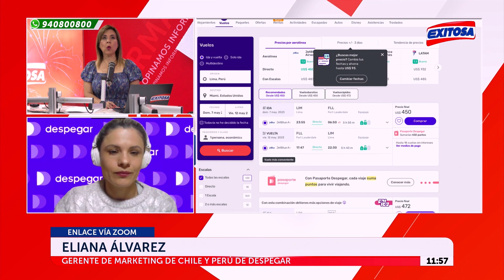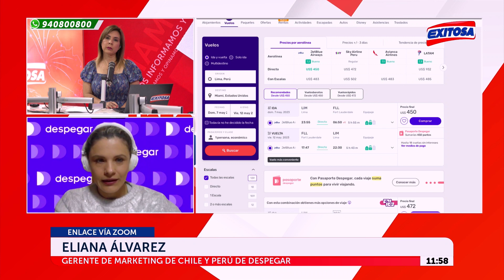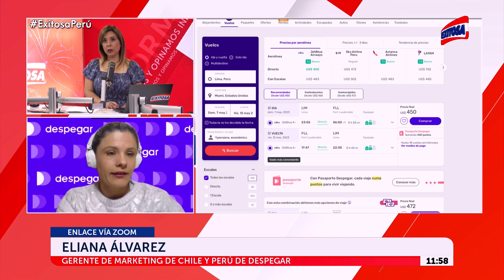🔴🔵Eliana Álvarez: Conoce las ofertas de viaje que hay por el Cyber Wow en Despegar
La gerenta de marketing de Chile y Perú de Despegar, Eliana Álvarez, dio a conocer las ofertas de viaje que hay por el Cyber Wow en su plataforma.

Exitosa Perú
"Exitosa: La voz que integra al Perú"

Corporación Universal